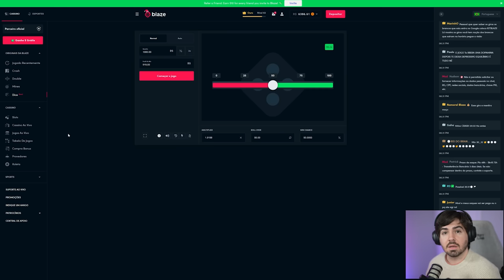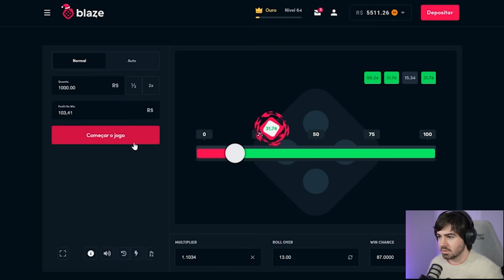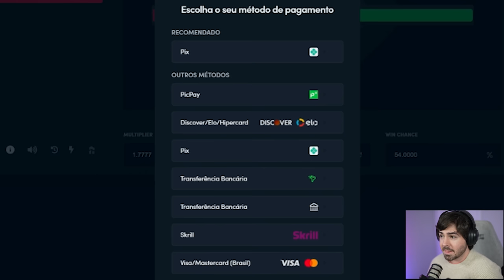FINAL DA COPA DO MUNDO MAAAAS NO FUT DRAFT! FIFA 23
CODIGO: LUC